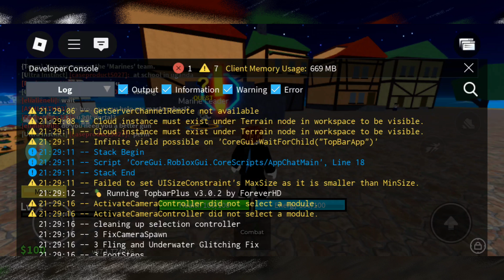How To Check Server Time In Blox Fruits Mobile (2025)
How To Check How Long Your Server Is Up in Blox Fruits (2025) - Easy Fix

In this video I'll show you How To Check Server Time In Blox Fruits Easy Guide. The method is very simple and clearly described in the video. Follow all of the steps & How To Check Server Time In Blox Fruits (2025) | How To Check How long Have You Been In The Server